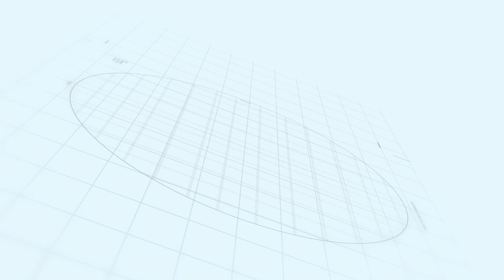Serial In Chand Nafar - Part 1 | سریال این چند نفر - قسمت 1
سریال این چند نفر - قسمت 1

خلاصه داستان:
چهار برادر به نام هژیر به اتفاق خواهرشان به ایفای نقش می پردازند و هر بار اتفاقی برای آنها رخ می دهد و آنان به طرز طنز گونه ای در صدد حل آن مشكل بر می آیند.

بازیگران:
مهران غفوریان، رضا شفیعی جم، ارژنگ امیرفضلی، بیژن بنفشه خواه، جواد رضویان، فاطمه هاشمی و ...

کارگردان: مهران غفوریان
تهیه کننده: محمد کاشانی
نویسندگان: مهران غفوریان، ارژنگ امیر فضلی، بهروز شعیبی، سروش صحت، سیامك رسول زاده

ژانر: کمدی

برای مشاهده قسمت های دیگر سریال این چند نفر بر روی لینک زیر کلیک نمایید:

Serial In Chand Nafar - Part 1

Plot:
Four brothers named Hajir play a role together with their sister, and every time something happens to them, they try to solve the problem in a humorous way.

Release: 1999

Cast:
Mehran Ghafourian, Reza Shafiei Jam, Arjang Amirfazli, Bijan Banafshehkhah, Javad Razavian, Fatemeh Hashemi and ...

Director: Mehran Ghafourian
Producer: Mohammad Kashani
Authors: Mehran Ghafourian, Arjang Amir Fazli, Behrouz Shoaib, Soroush Sehat, Siamak Rasoulzadeh

Genre: Comedy